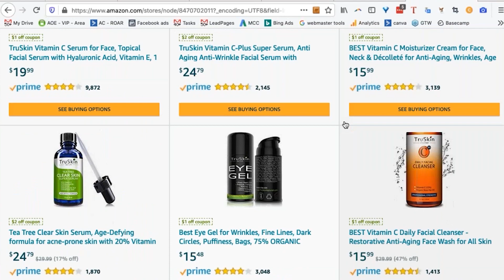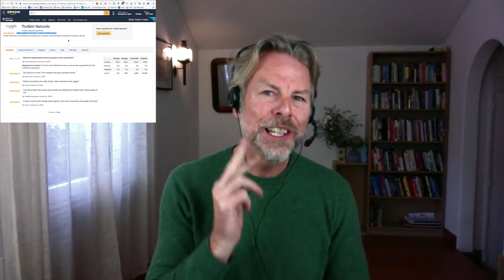THE AMAZON SEO DIFFERENCE BETWEEN FBA & FBM RANKINGS